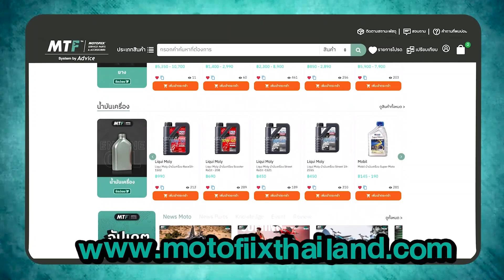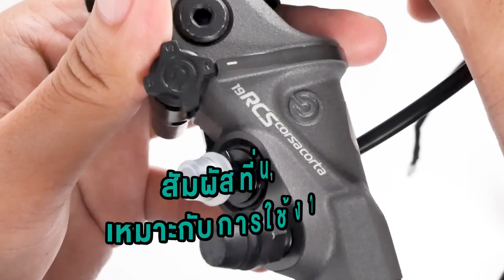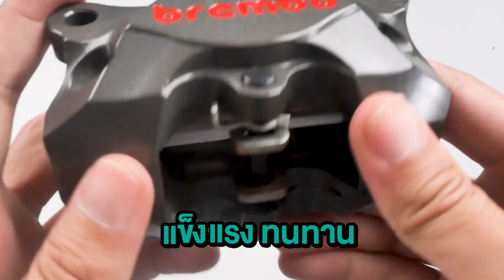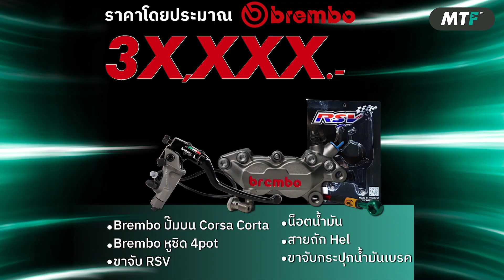Brembo เริ่มต้นอย่างไง MTF จัดให้กับเซ็ท Brembo ตั้งแต่เริ่มต้นยันเซ็ทจบ !!! ดูจบไปเลือกได้เลย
Brembo เริ่มต้นอย่างไง เซ็ทไหนที่ใช่คุณ MTF จัดให้กับเซ็ท Brembo ตั้งแต่เริ่มต้นยันเซ็ทจบ !!!

อ่านรายละเอียดเพิ่มเติม
🛒หากสนใจสามารถทักเข้ามาสอบถามหรือ Walk in ได้ที่ Motofiix Thailand